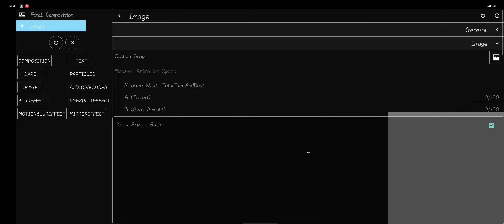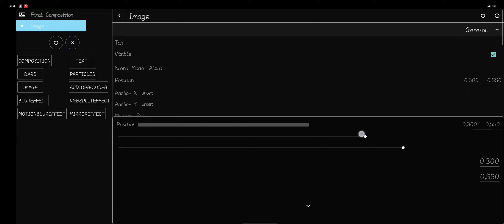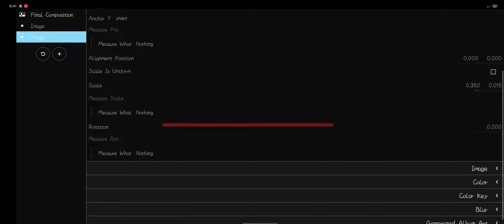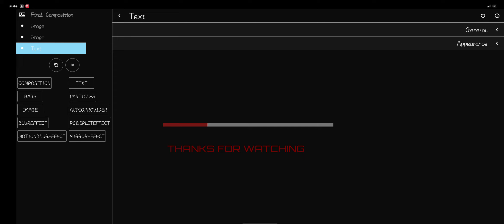HOW TO MAKE THIS TEMPLATE IN AVEE PLAYER